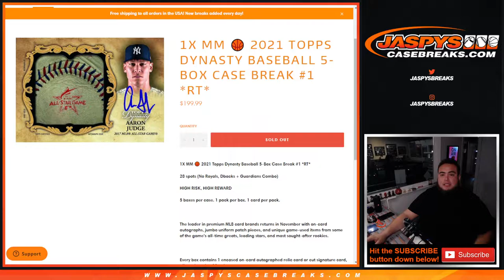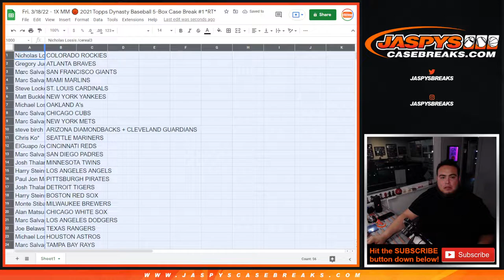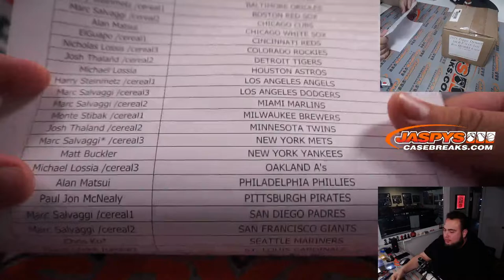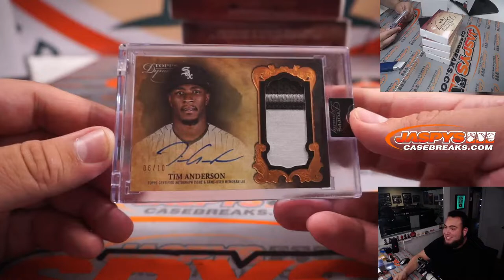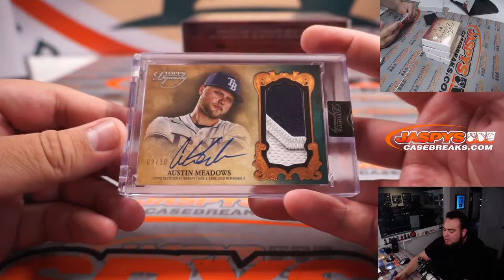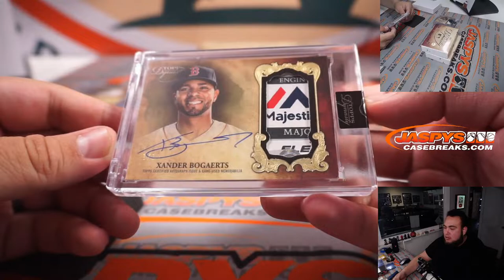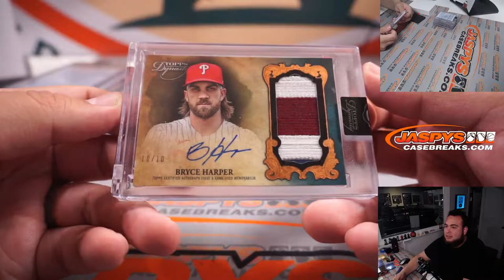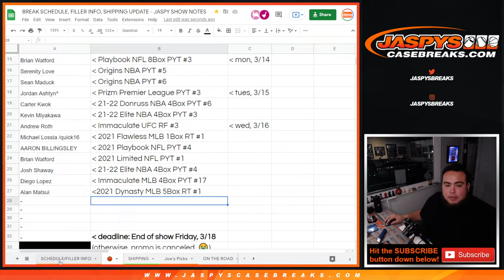Fri. 3/18/22 - Fri. 3/18/22 - 1X MM 🏀 2021 Topps Dynasty Baseball 5-Box Case Break #1 *RT*